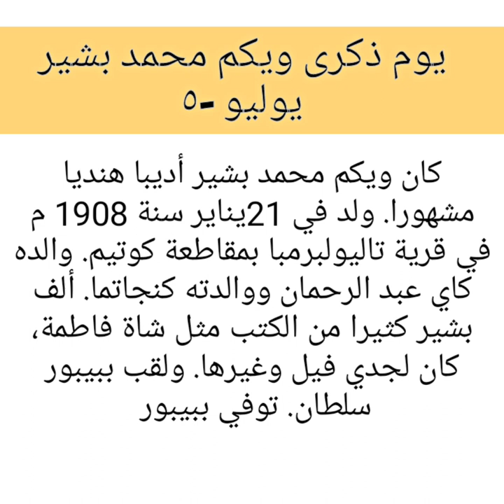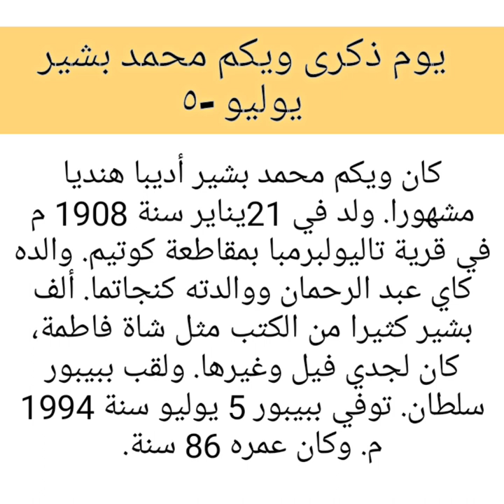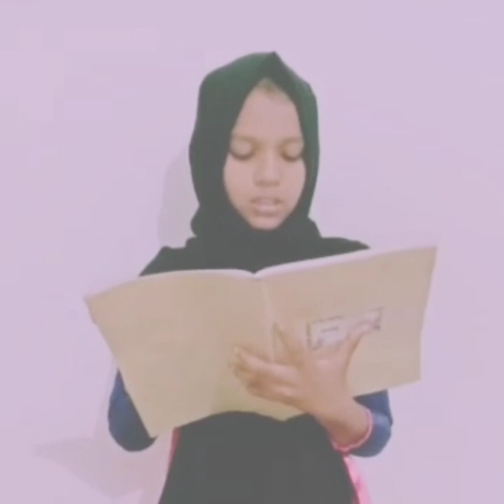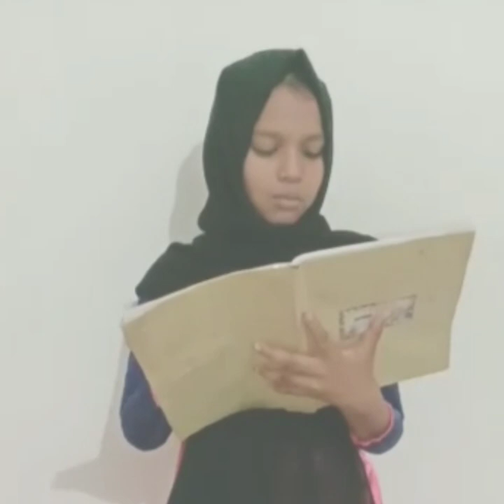VAIKOM MUHAMMAD BASHEER - ARABIC POEM -ARABIC CLUB- MHMAUP SCHOOL VAVOOR, يوم ذكرى ويكم محمد بشير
വൈക്കം മഹമ്മദ് ബഷീർ ഓർമ ദിനം, ജൂലൈ 5
المنظومة العربية_ تذكار ويكم محمد بشير

Writer: Umaiban ollakkan

Singer : Fathima Rifa TP, (6th standard student of MHMAUP SCHOOL VAVOOR)